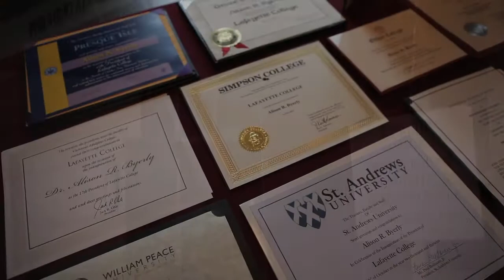Celebrating a New Era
Watch highlights from campus events marking the inauguration of Alison Byerly as Lafayette College's 17th president.